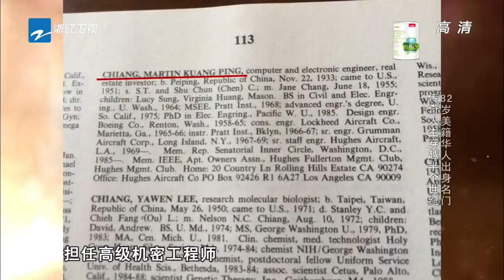82岁传奇老人为圆舞蹈梦携手22岁中国好舞蹈学员完美演绎华尔兹折服全场！《中国梦想秀8》第5期 花絮 [浙江卫视官方HD]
82岁传奇老人为圆舞蹈梦携手22岁中国好舞蹈学员完美演绎华尔兹折服全场！《中国梦想秀8》第5期 花絮 [浙江卫视官方HD]

《中国梦想秀8》是浙江卫视推出的一档的平民圆梦类综艺节目，节目致力于帮助平民百姓实现心中梦想。